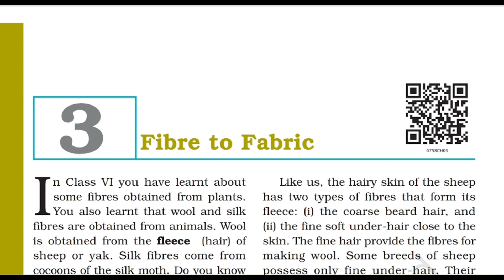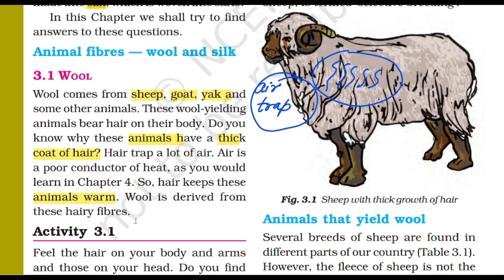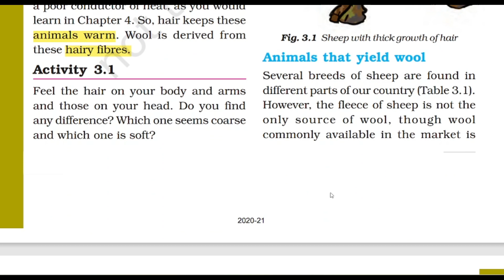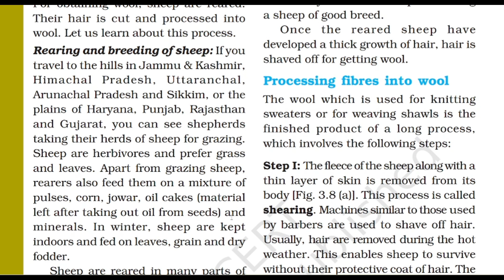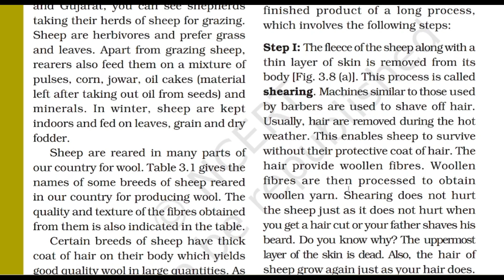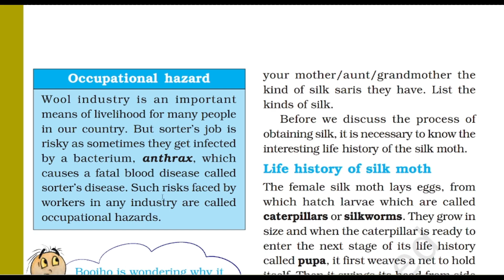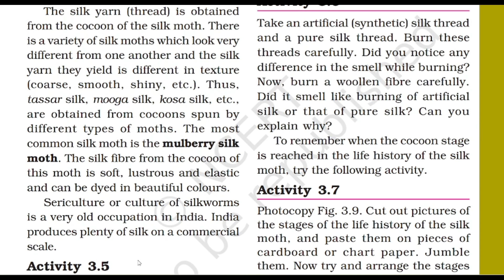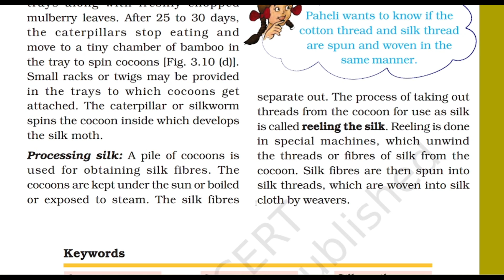Fibre to Fabric Full Chapter I Class 7 Science | NCERT Chapter 2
-"Fibre to Fabric Full Chapter | Class 6 Science | NCERT Chapter 2"

In this educational video, we dive into the fascinating world of "Fibre to Fabric" - Chapter 2 of Class 6 Science as per the NCERT syllabus. Join us as we explore the journey of fibers from their sources to the creation of fabric.

🧵 Chapter Overview 🧵
In this video, we focus on the entire process of converting fibers into fabric. We'll delve into the various stages involved in this journey.

🐑 From Natural Sources 🐑
Join us as we unravel the concept of fibers and explore their natural sources, including plants and animals.

🚜 Cultivation and Harvesting 🚜
Discover how fibers are cultivated and harvested from plants like cotton and jute, and how wool is obtained from sheep.

🔄 From Fibers to Yarn 🔄
Explore the process of converting raw fibers into yarn through techniques like spinning.

🧶 Creating Fabric 🧶
Learn about the methods of transforming yarn into fabric, including weaving and knitting.

💡 Applications and Uses 💡
Discover the various applications of different fabrics in our daily lives and various industries.

📚 Class 6 Science Made Engaging 📚
We've designed this video to be interactive and enjoyable, making learning a rewarding experience. Our clear explanations and real-life examples will deepen our understanding of this fascinating chapter.

Thank you for joining us on this insightful journey through "Fibre to Fabric Full Chapter" in Class 6 Science. Let's explore the fascinating process of transforming fibers into fabric together! 🧵🐑🧶